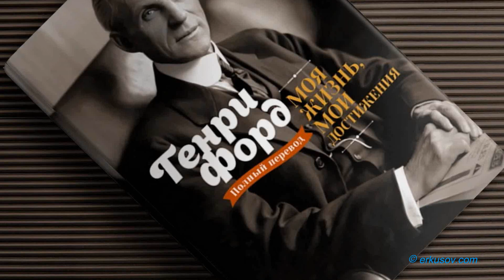10 կանոն հարստության համար, որով առաջնորդվել է Հենրի Ֆորդը. հարստության և հաջողության գաղտնիքը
10 կանոն հարստության համար, որով առաջնորդվել է Հենրի Ֆորդը. հարստության և հաջողության գաղտնիքը